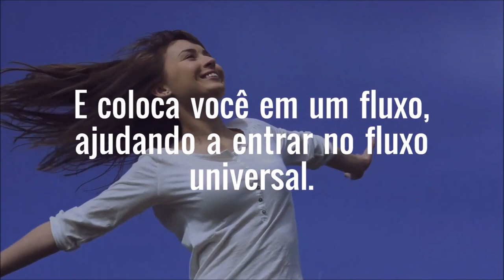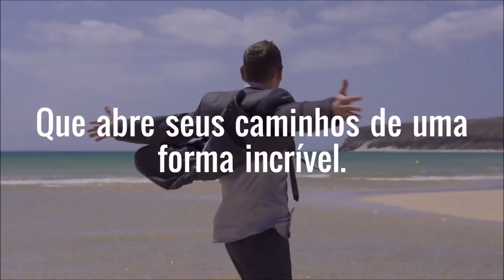Portal LionsGate Pico em 08/08/2020 neste ano com Fenômeno Estrelas Cadentes em 11, 12, 13 de agosto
Todos os anos, o Sol, a Terra e o Sirius se movem para pontos específicos no céu ativando o Portal Lionsgate.

O portal Lionsgate abre de 26 de julho a 12 de agosto, no entanto, chega no ápice mais poderoso no dia 8 de agosto.
É neste dia que podemos receber toda a abundância da energia mágica e poderosa que está sendo oferecida.E por isso eu quero convidar todos vocês para a Meditação ao vivo que vai acontecer no dia 08/08 as 21h aqui no canal para juntos ativar e potencializar o nosso DNA para receber abundância e quando falo de abundância é em todos os sentidos, abundância emocional de amor incondicional a energia do amor puro e verdadeiro entre as nações, abundância de saúde física e abundância financeira energias que estaremos ativando de forma individual e coletiva para que todos tenhamos a oportunidade de estar juntos elevando a frequência vibracional da nossa mãe gaia..

Programas que uso:
▶ Moviemaker

Equipamentos que uso:
▶ Camera: Iphone 6
▶ Microfone: Kit Microfone Lapela + Adaptador Celular Smartphone Youtuber
▶ Iluminação: 2 lampadas de 45W / 5500K